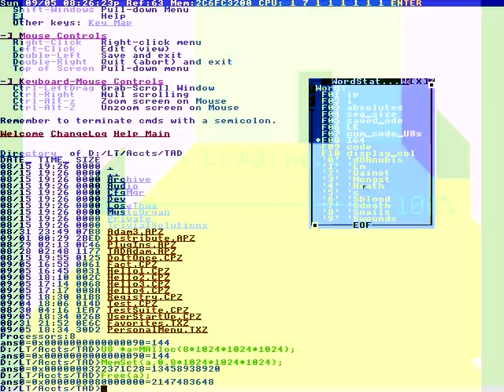Sensitivity to heat and sunlight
Fine. In today's story...
Purse being thrown, lamp breaks)